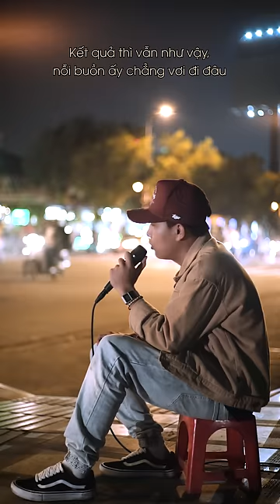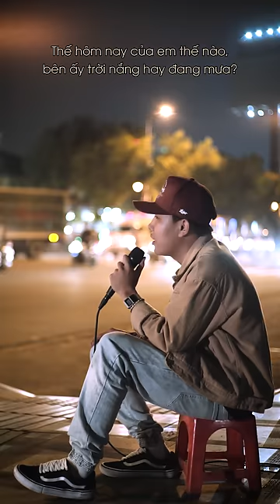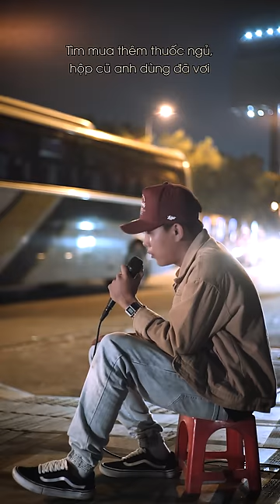SAO EM LẠI TẮT MÁY / Phạm Nguyên Ngọc ft. VAnh (Original)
Phạm Nguyên Ngọc ft Vanh / Sao Em Lại Tắt Máy?
♪ Credit:
Project Manager: BMZ Entertainment - Bùi Thanh Bình.
Composer: Phạm Nguyên Ngọc
Music Producer: Ngô Hoàng Hạ - Hoa Xuân Đức
Record/Mix/Master: M'Acoustic Studio

Producion: TM World Media
Camera: Lữ Ngọc Hoài Minh
Editor: Đỗ Hoàng Anh
Graphic design: Anh Minh Cường.
Social Media Executive: BMZ Entertainment, MediaZ

Các sản phẩm phái sinh từ ca khúc này chưa có sự đồng ý từ phía BMZ có thể bị report/khai thác không cần thông báo trước!